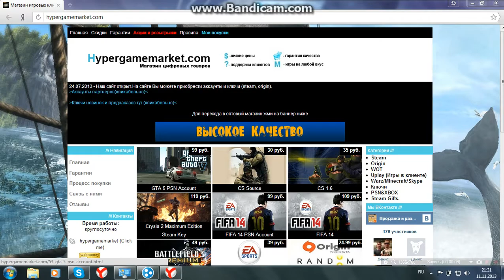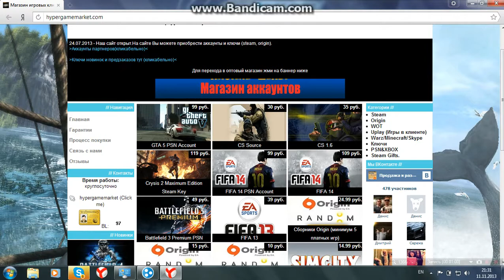магазин не дорогих ключей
мой скайп-nikita200325